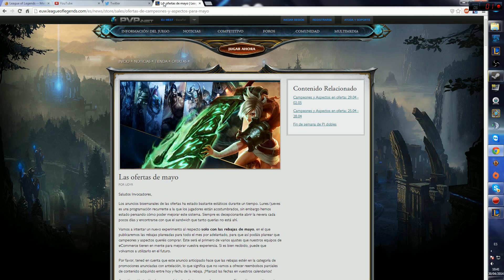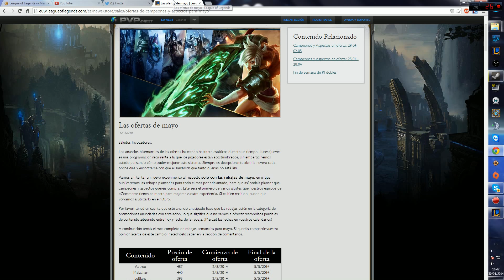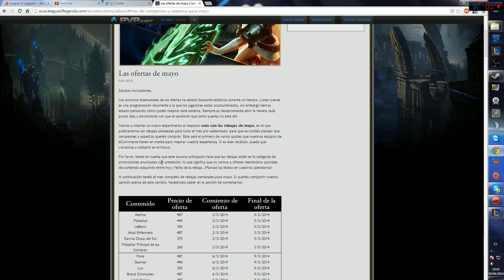Sorteo 3 Skins LoL [200 suscriptores]!!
Para entrar en el sorteo es obligatorio ser suscriptor, evidentemente no la voy a regalar a alguien que no lo sea.

Divisiones:
600RP
487RP
375 o - RP

Elegid una, y solo una. Entraréis en un grupo reducido y tendréis más probabilidades si escogéis un grupo con poca gente.

Comentad el precio y el nombre de la SKIN

Mucha suerte a todo chavales!!

PD: El sorteo acabará el día 3 o 4. Si nadie elige skin del primer grupo, podemos alargarlo un poco más.